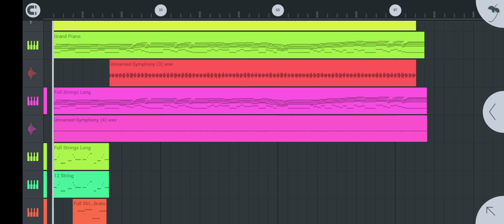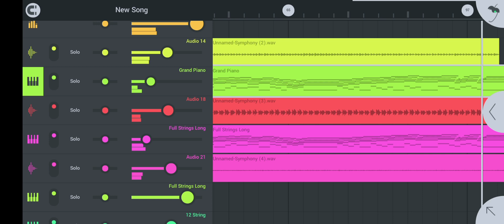Haa Ashq-e-Chooro | Masrat-Un-Nisa Feat Shahbaz Gul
Song: Haa Ashq-e-Chooro
Singer: Masrat-Un-Nisa Feat Shahbaz Gul
Music Production: Shahbaz Gul
Software: Fl Studio Mobile